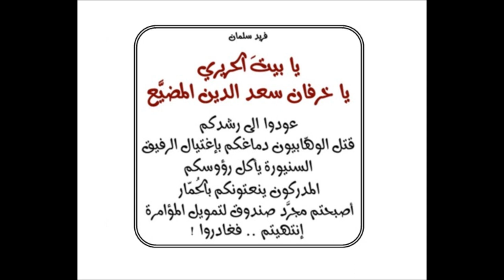فريد سلمان : يا بيت الحريري الوهّابية قتلت دماغكم وإنتهيتم فإرحلوا